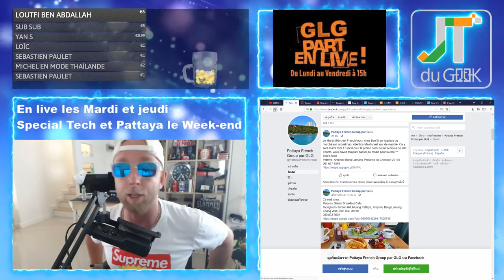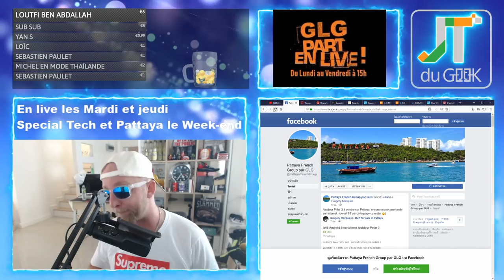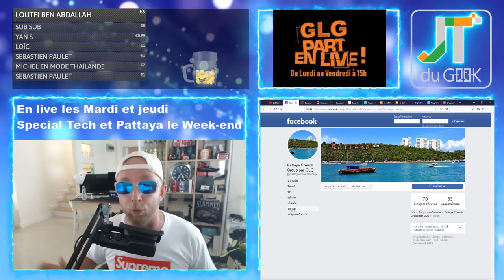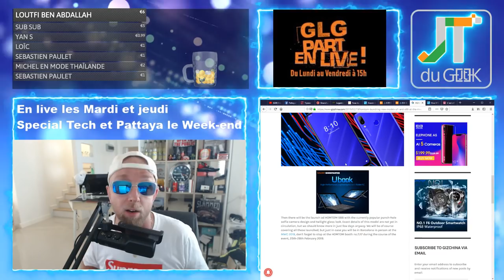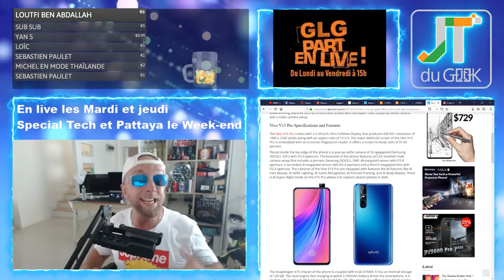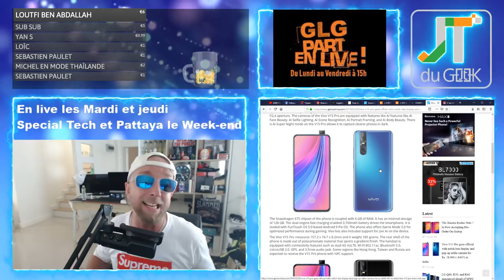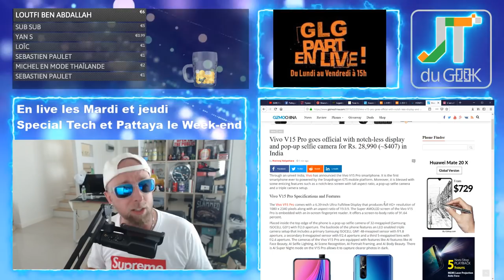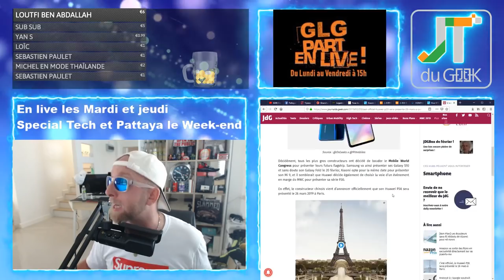Xiaomi MI 9, Mi 9 Explorer Edition, Homtom P1, Homtom S88,Vivo V15 pro, Dealer d'accro 20-02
GLG part en Live dans l’Accrotidienne Blabla Tech et TV du 20 Février 2019 et du Lundi au vendredi entre 15h et 16H heure

– 1 Ticket Tombola Février pour chaque café, cadeaux aux choix et T-shirts Garanti.
– Page facebook @PattayaFrenchGroup, live Instagram Greglegeek , Maison et appart 150 000€ dimanche
–  Deja 889 cafés sur 1000 pour gagner un Huawei Nova 4 en Mars + sponso
– Xiaomi MI 9, Mi 9 Explorer Edition, Homtom P1, Homtom S88,Vivo V15 pro, Huawei P30
– Legeek.Tv Plus : Umidigi S3 pro,  dealer d’accro tech le Samedi et Pattaya le Week-end. (Black Market et Recherche appartement ou maison à Pattaya.)
– Ioutdoor Polar 3 Jeudi à 115€, Mini PC, Montre No.1 S10, Xiaomi Mi Box S
– Les films à venir:
– Mes séries Tv et Youtube: Engrenages.S07 , True.Detective.S03E07.VOSTFR
Nike air 90, Montre Casio Like, Apple watch Like

Nouvelles formules.

Au programme du Lundi, mercredi et Vendredi:
00:00 Mise en place
02:00 News tech du jour
12:00 Films et série TV de ma semaine
17:00 Vidéo Youtube que j’ai aimé et mes vidéos Youtube
20:00 Le billet d’humeur de GLG
25:00 Mes news tech, produits reçu et test à venir
30:00 Vos commentaires de la veille
32:00 Au-revoir, bisous et à demain

Au programme Mardi et Jeudi en Live:
00:00 Mise en place
02:00 Présentation et intro
03:00 10-15 mins de news Tech, produits reçus et mes news tech
18:00 LIBRE Antenne et question réponse sur le Chat
32:00 Au-revoir, bisous et à demain